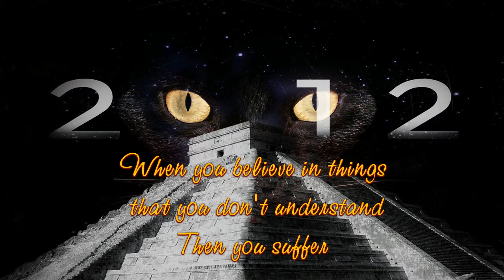Yovka - Superstitious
Author: Stevie Wonder

perform: Yovka